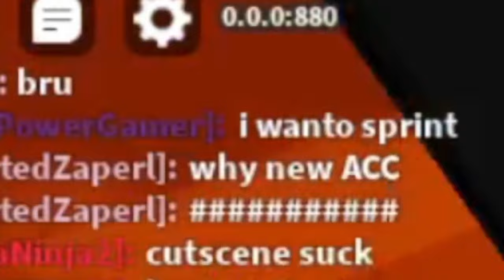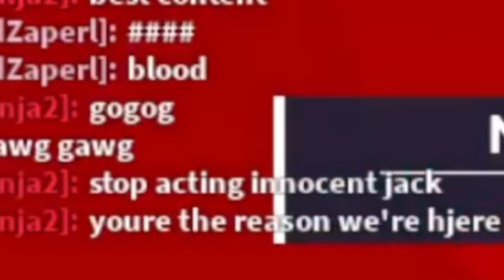3 Idiots Introduce Zombie Stories to 3 Failures (Roblox Zombie Stories)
Recording Date: 3/6/2023
Video Draft Date: 3/16/2023
Video Published Date: 3/17/2023

Reversal: None
Zaperl: None
Zen: None